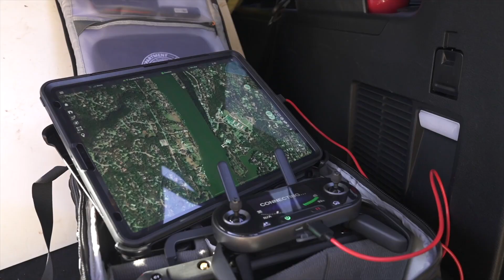The Texas National Guard's Drone Pilot Training Program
1st Lieutenant Austin Laughin describes the TMD's sUAS drone pilot training course after the graduates of the program complete the final culminating exercise that qualifies them to fly drones in an operational capacity. TMD will utilize the skills of these pilots to assist its law enforcement partners in detecting and tracking illegal activity for Operation Lone Star.